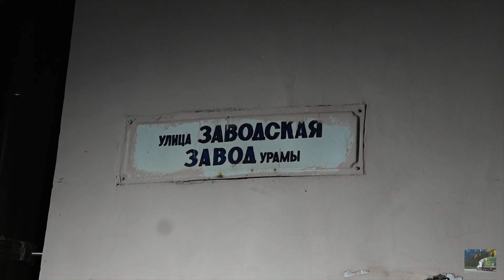Пожар в Стерлитамаке (видео от 18.07.2021 года) 4K видео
Запрещается копирование, распространение (в том числе путём копирования на другие сайты и ресурсы в Интернете) или любое иное использование информации и объектов без предварительного согласия правообладателя.